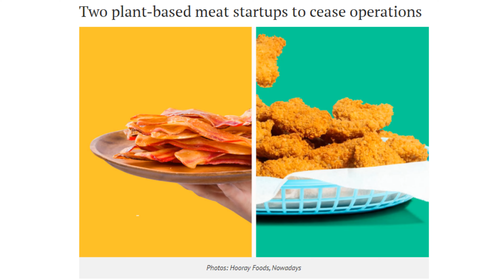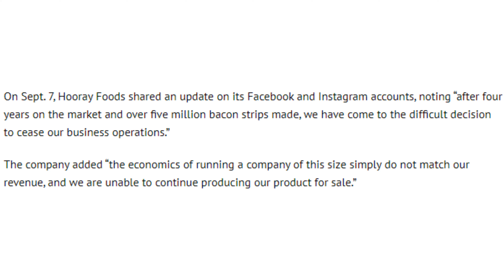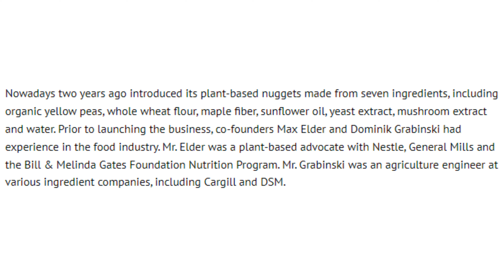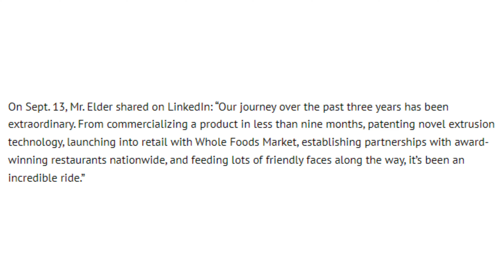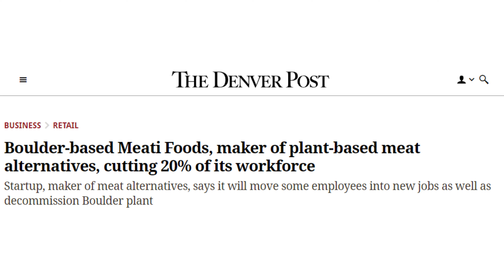Fake Food Peddlers Forced To Face Economic Reality As Companies Close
Anthony Stine
Shawnee, OK
74802